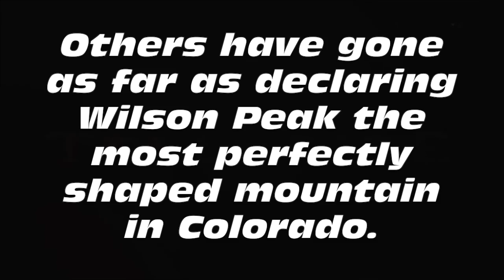Wilson Peak: Summit #42 - 14ers Diary (SHORT VERSION)